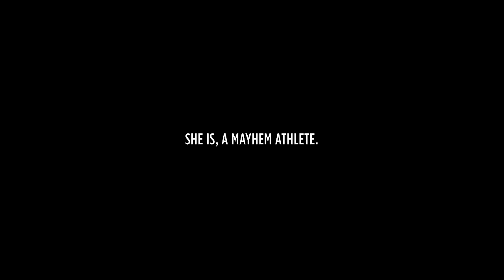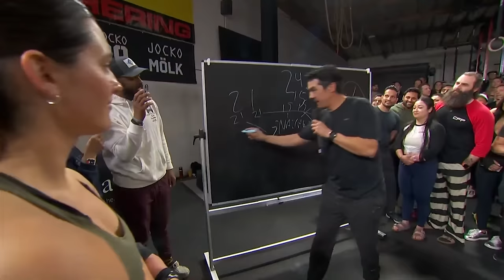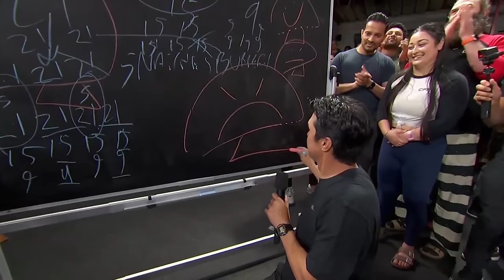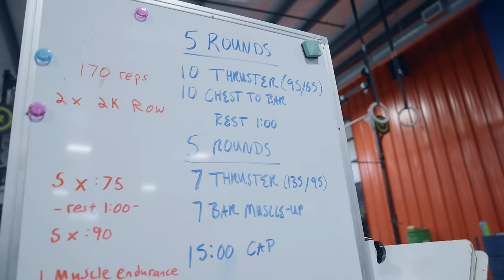First CrossFit OPEN Experience // A CrossFit Documentary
Watch as Summer, our most recent Heart of Mayhem athlete, goes through her very first Crossfit OPEN. In this raw and authentic experience we all will relate to what Summer's journey is like. From the nerves to the joy of accomplishing things you didn't know you could. If you have never had a chance to do the open this will help you see what it truly is like to participate in the world wide Crossfit OPEN.

» MTN OPS - NEW AND RETURNING customers can Save 20% on their purchase when you and use code FRONING.

CrossFit Mayhem is a YouTube channel for all things crossfit - including videos on CrossFit Games, Workouts, Training sessions, and more. 🔔

MB01IEKJPE1RRXK
MB01YJKJZTA1VS6